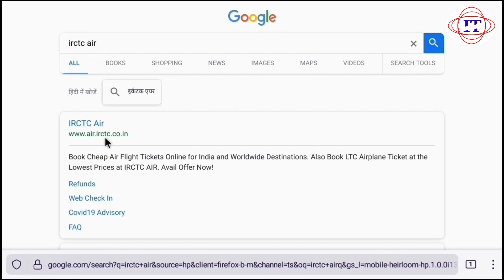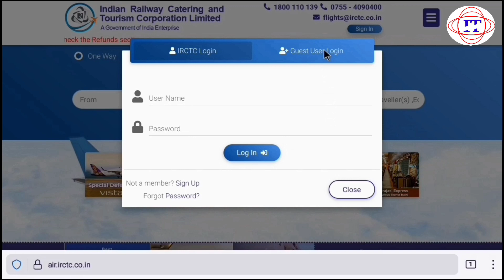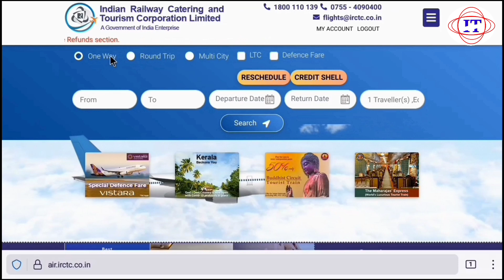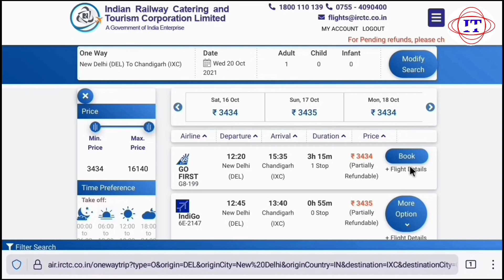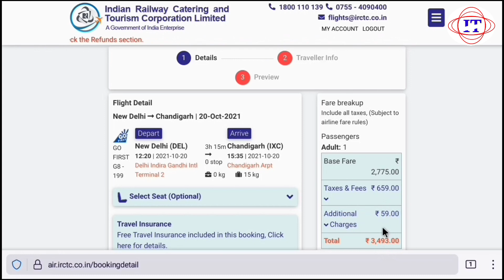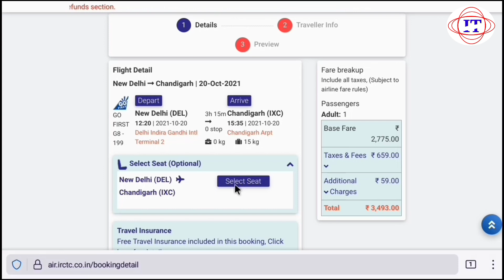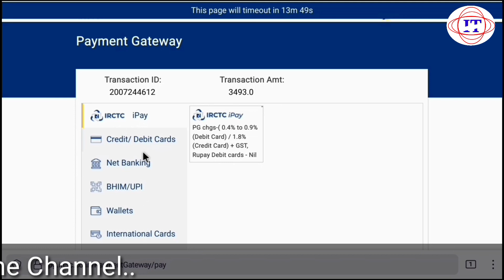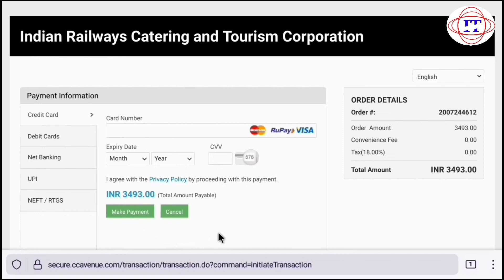irctc se flight ticket kaise book kare | irctc flight ticket booking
Hi
Is video me ap janoge ki kaise ap apne mobile se ghar baithe flight ya air ticket book kar skte ho ye kaam ap irctc app and irctc website dono se hi kar paoge to pura process dekhne ke liye video ko end tak jarur dekhna

📽️ irctc  train ticket kaise book karen